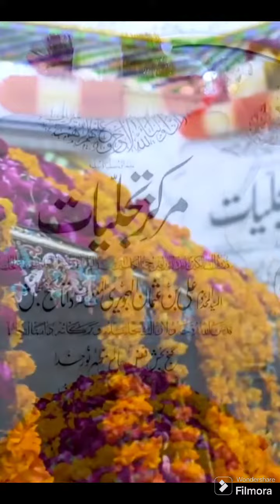Beautiful Shrine of Hazarat Dataa Ali Hajweeri.Hajweeri datta ali music #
Beautiful Shrine of Hazarat Dataa Ali hajweeri